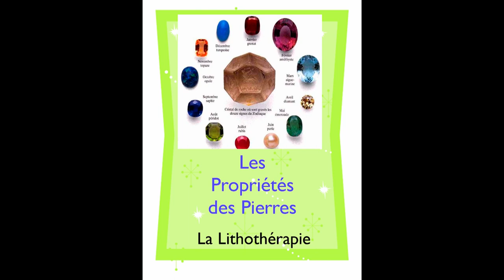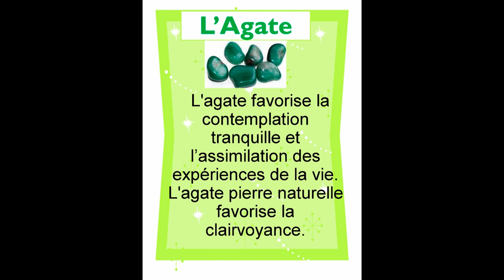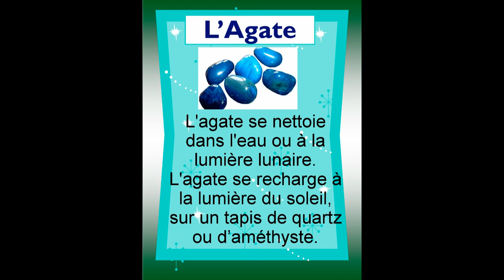Les Propriétés des Pierres- Partie 1- L'Agate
Video Les Propriétés des Pierres- Partie 1- L'Agate
Title: Les Propriétés des Pierres- Partie 1- L'Agate
Chaque publication (partie) sera consacrée à une pierre en particulier. Les minéraux vous aideront alors dans votre quotidien pour votre bien-être. Depuis longtemps, les différentes variétés d’agates, venant de tous les coins du globe, sont reconnues pour leur effet régénérateur et renforçant sur la cellule organique. C’est une véritable petite « batterie », car elle diffuse continuellement de l’énergie qu’elle puise dans la source du magnétisme universel et vous protège de la maladie. Recommandée aux gens venant de subir une intervention chirurgicale, elle les aidera rapidement à retrouver une bonne santé et une forte vitalité. Très polyvalente, elle peut se joindre à la plupart des pierres transparentes (le quartz clair ou l’améthyste, par exemple).

Revenez pour visionner la suite...Prochain vidéo: Aigue-Marine

Trame Musical du Vidéo:
Love Connection (Tell Me Why)
Album : Love Connection
Artist: Lissa DJ LyLy
Purchase Lissa DJ LyLy Album on iTunes- Amazon-Google play music and several other platforms
lissa dj lyly album
mo vib 4d nation